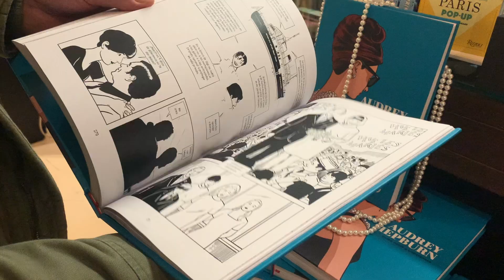La promoción en Madrid de la novela gráfica «Audrey Hepburn»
La promoción en Madrid de la novela gráfica «Audrey Hepburn» con Eileen Hofer y Christopher, así como la editora Adriana Banares en la librería La Mistral. Salida el 30 de noviembre (Aloha Editorial).